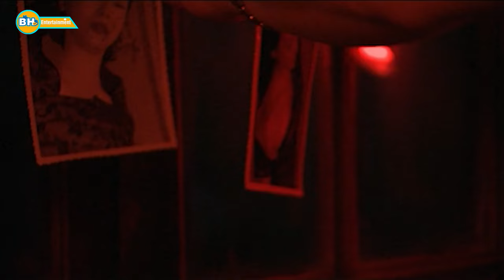Giang Hồ Lớn Mật Chiếm Địa Bàn Của Hứa Văn Cường và Cái Kết Đắng | Phim Hành Động Võ Thuật Hay Nhất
Giang Hồ Lớn Mật Chiếm Địa Bàn Của Hứa Văn Cường và Cái Kết Đắng | Phim Hành Động Võ Thuật Hay Nhất - Phim Tân Bến Thượng Hải Hứa Văn Cường - Huỳnh Hiểu Minh Tôn Lệ
Tổng Hợp Phim Hay 2024 - Phim Hành Động 2024 Hay Nhất